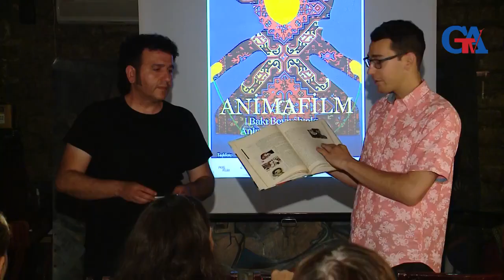ANİMAFİLM 2018 - Günaz TV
Günaz TV reportajı
1 Cİ BEYNƏLXALQ ANİMASİYA FESTİVALI KEÇİRİLDİ